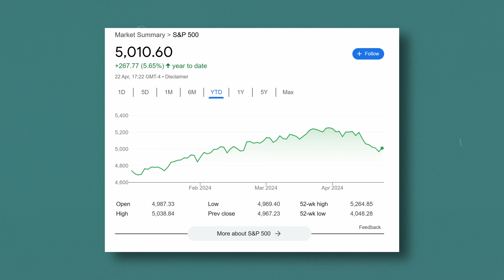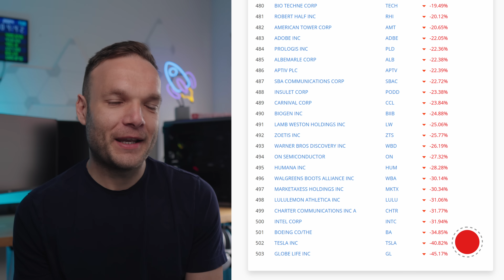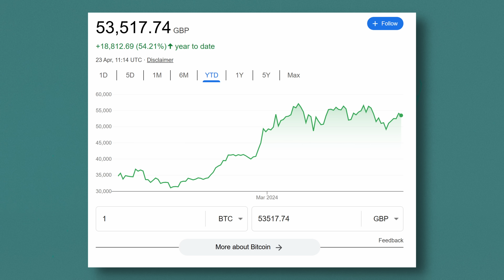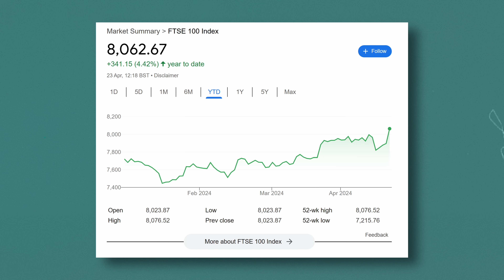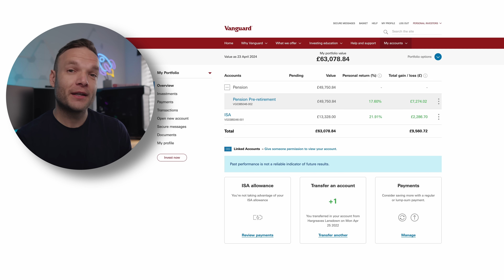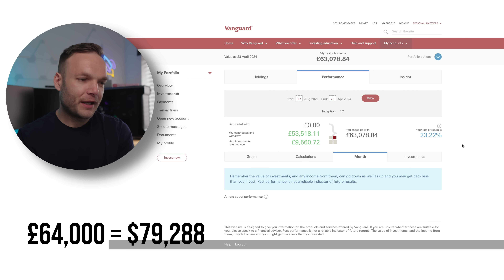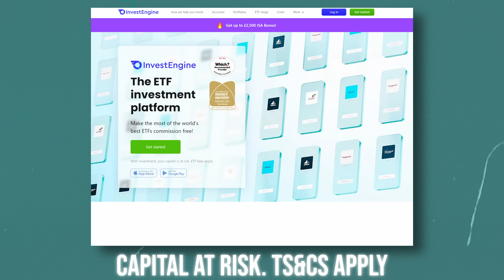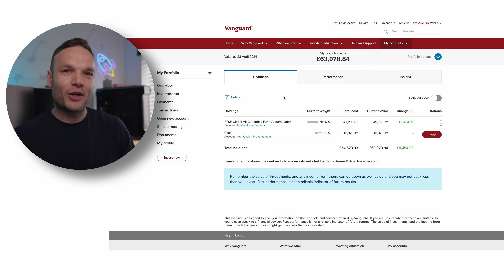Vanguard Portfolio Update - April 2024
*The Investing Apps I Use*

Get a free fractional share up to £100. Use Code: TOBY in your app if you do not receive your free share. Terms Apply.

Timestamps:

0:00 - US Market Update
4:10 - UK Market Update
8:10 - Vanguard Portfolio Update